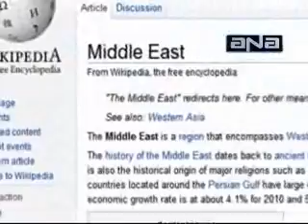الصراع الإسرائيلي الفلسطيني يطال شبكة الانترنت